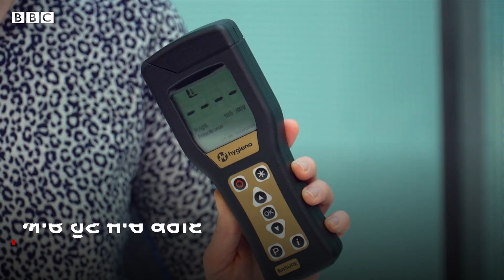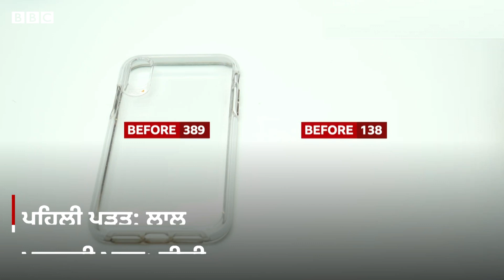ਕੋਰੋਨਾਵਾਇਰਸ ਤੋਂ ਬਚਣ ਲਈ ਮੋਬਾਈਲ ਦੀ ਸਫਾਈ ਇੰਝ ਕਰੋ ਤੇ ਸੁਰੱਖਿਅਤ ਰਹੋ | BBC NEWS PUNJABI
ਕੋਰੋਨਾਵਾਇਰਸ ਨੂੰ ਲੈ ਕੇ ਬਚਾਅ ਦੀ ਸਖ਼ਤ ਜ਼ਰੂਰਤ ਹੈ। ਆਪਣੇ ਨਾਲ-ਨਾਲ ਆਪਣੇ ਮੋਬਾਈਲ ਦਾ ਬਚਾਅ ਕਰਨਾ ਵੀ ਜ਼ਰੂਰੀ ਹੈ। ਆਓ ਦੱਸੀਏ ਕਿਵੇਂ